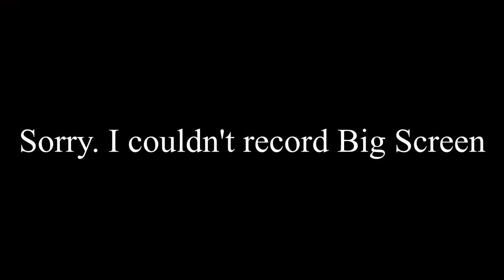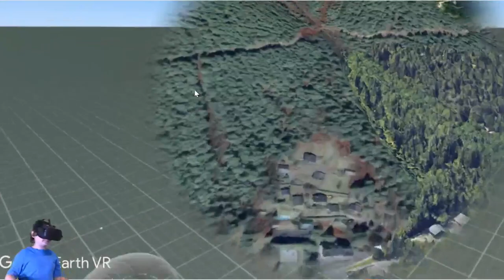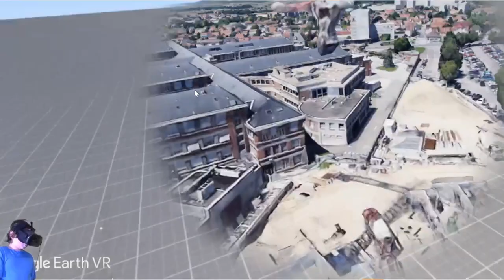Top 5 Best Free Oculus Rift Games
5 - VR Chat
I would recommend it for 12 and up.  Other than that it is a really fun game.  You should totally check it out!

4 - Big Screen VR
You can watch any movie in the world, but some are about $5.99/ticket.

3 - Echo VR
You can't control other players swearing, but you can mute them.  It's a team vs team frisbee and goal game.

2 - Rec Room
You can play many game such as paintball and dodgeball.  You can also talk to people in the lobby.

1 - Google Earth VR
It's Google earth in VR!